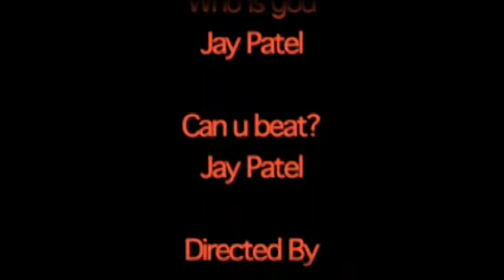Call Of Duty MW2 Team DeathMatch :Jayesh716 Gameplay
I just got my dazzle yesterday and ithis is the first recording i made with it. i went 17-4 i think but idk it was good so i edited it a bit with a couple enhancements here and there. A Jp Production Gameplay so hope u all like it! comment and rate Plz!